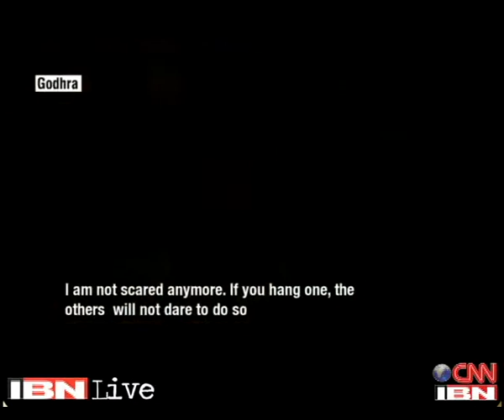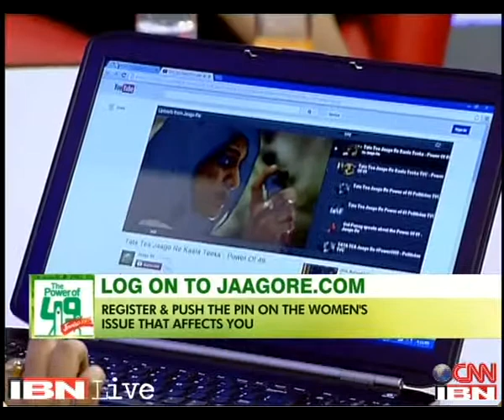Jaago Re PowerOf49 on CNN IBN: Women & Domestic Violence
Join the discussion on women and domestic violence with the panelists on the CNN IBN show.